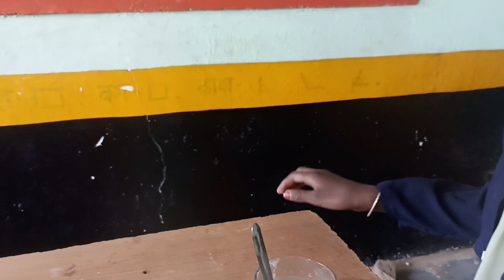science experiments for primary school।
एक गिलास पानी में कितना नमक शक्कर घोला जा सकता है।How much salt and sugar can be dissolved in a glass of water।विज्ञान के प्रयोग।science experiments।